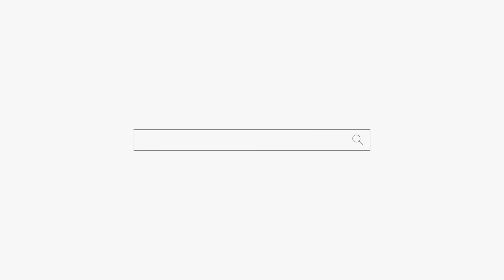마음의 병 "마음 껏 울어도돼 시원하게 울어..." 용군TV 하늘빛신궁 (대구점집 경산점집 영천점집 유명한점집 용한점집)